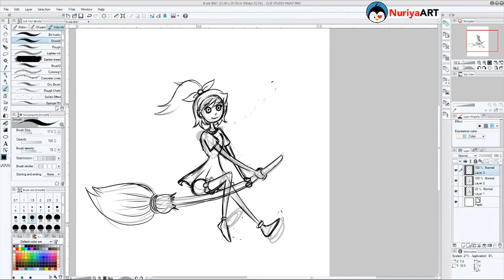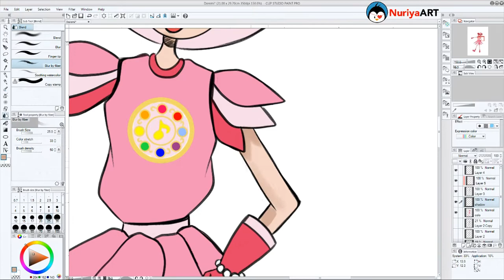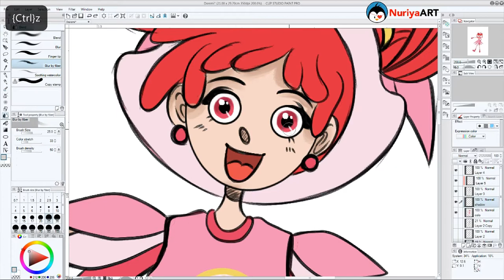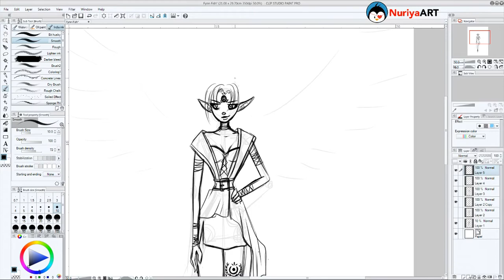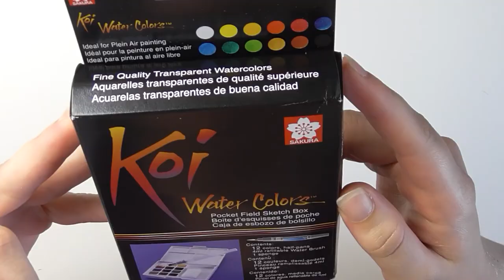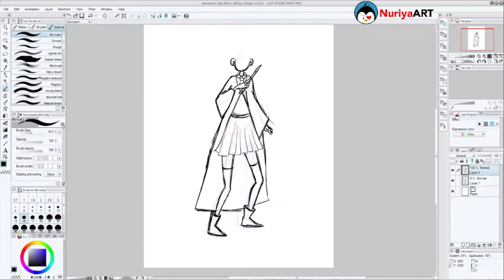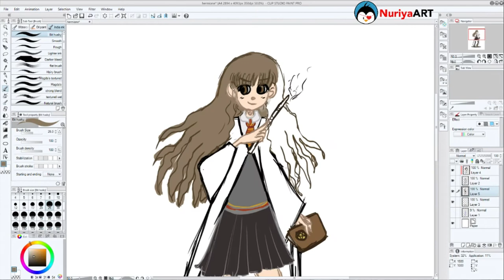2016 | ONE YEAR OF ART - A Compilation // NuriyaART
|| All the answers and all materials are listed HERE ||

THANKS for all the support in the last couple of month - I am happy, that you like my content and I hope to see you next year :D
be safe!

● Equipment
- Hardware:
Microphone: T-Bone SC 440
Camera: Panasonic HC-V250
Tablet: Wacom Cintiq 13 HD
- Software
Video: Vegas Movie Studio HD
Voiceover: Audacity
Art: Clip Studio Paint Pro
● Music
Background:
„Thinking About You“ by Kronicle (soundcloud)
"Sweet" & "What time is it" by XIXX (Soundcloud)

OUTRO: Music "Luuuvv" by Hi Malachi